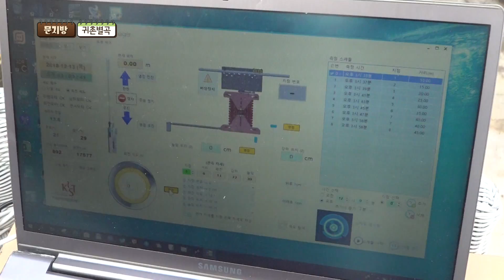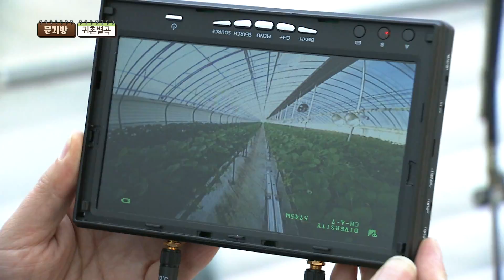[문지방 25회] 농사도 과학이다?! 스마트형 첨단농업경영으로 키운 딸기 '귀촌별곡'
첨단기계로 딸기를 관리한다?!